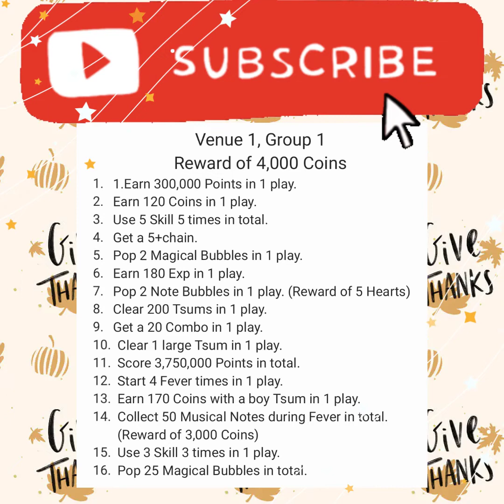Tsum Tsum Concert, Venue 1-Group 1, Part 3 of 4, 11/2/22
November 2022 Tsum of the month
PhilharMagic Mickey
Courageous Simba
Happy Anna
Ronin Boba Fett
Warrior Monk Darth Maul

Clear Missions and collect the performance members!The concert will start when all the members arrive!
Complete 1 Venue for a Silver Pin!
Complete 2 Venues for a Gold Pin!
Complete 3 Venues for a Platinum Pin!

Challenge 2 different types of Special Missions!
Bubbles Missions: Normal Bubbles will turn into Special Bubbles! You can clear a lot!
Musical Note Clearing Missions: Clear Tsums around the Musical Notes. You can also use Bubbles and Skills! Use one of this month's new Tsums for a Character Bonus!

Tsum Tsum Concert
Venue 1-Group 1 Part 3 of 4 #11/2/22
9. Get a 20 Combo in 1 play.
10. Clear 1 large Tsum in 1 play.
11. Score 3,750,000 Points in total.
12. Start 4 Fever times in 1 play.